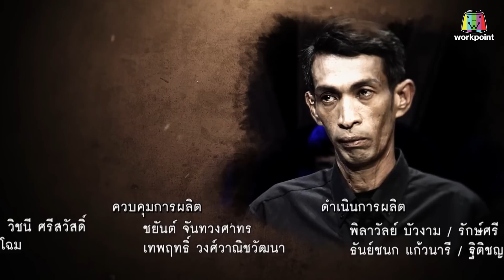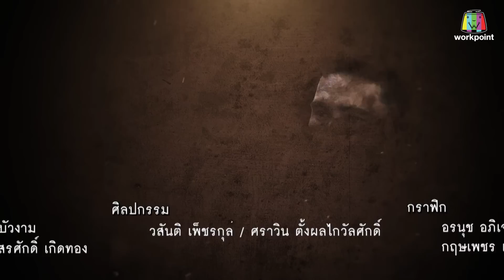เลขอวดกรรม | ก็อต อิทธิพัทธ์ | 25 ต.ค. 61 [4/4]